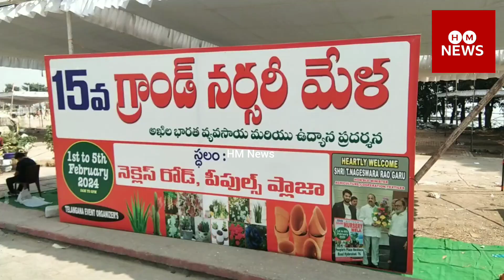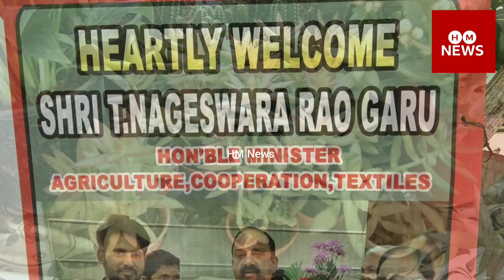15th Grand NURSERY MELA /Necklace Road Hyderabad /By -ILYAS